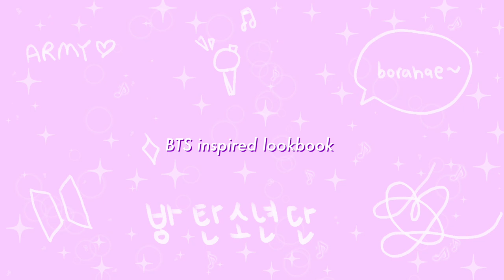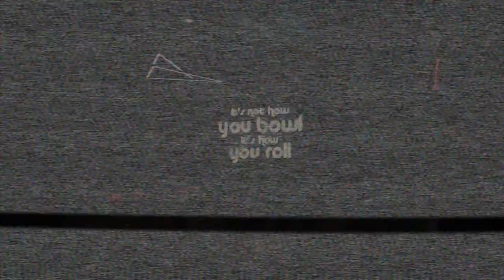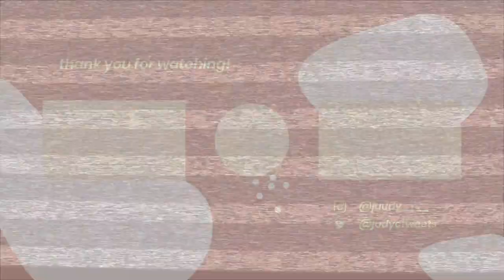BTS INSPIRED OUTFITS 💜 A LOOKBOOK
BORAHAE 💜 outfits inspired by BTS! let me know if you guys would like to see more lookbooks? i wanna do an everyday outfits lookbook & also a GOT7 lookbook tooooo hehe so let me know!!

a big thank you to @yesstyle for helping me out with this video!! i reached out to them with this idea and they gave me a voucher to shop on their site for the outfits! all links will be down below (and they’re also affiliated links)

another big thank you my lovely friend, also fellow army @joylinarness for doing the intro cards for each member! she’s the talented women who created my end screen and some past thumbnails!! and once again (no surprise) she killed it again for this lookbook! if you ever need some graphic designing done, please check her out ✨

trousers: bought from misguided years ago :(
beanie: bought years ago aswell but heres something similar

vlog activities: looking for crabs & reading 🐨
(no crabs in sight but just acted LOL also book i was reading is blonotes by tablo)

denim shorts: uniqlo
black cap: a gift from korea
fila chunky sneakers: don’t think these are the exact same but very similar

vlog activitieses: eat jin & gaming 🐹
(treated ourselves to a little at home kbbq and was my first time playing counter strike LOL i dont think he plays this but its what my bf plays)

⁺ YOONGI (SUGA) ⁺
plaid shirt: the original one i bought is discontinued but heres another dupe

vlog activities: coffee & cooking 🐱
(do i need to say anymore?)

blue shorts: bought from glassons a couple years ago
beige cap: a gift from korea

vlog activities: tennis & 4 leaf clover 🦄
(we all know hobi wanted to be a tennis player hahha so i had to make something work!! im playing badminton on sonic olympics it was the closest thing hahah. also i found these heart shaped leaves in my backyard hoho)

leather jacket: topshop (years ago)
belt: h&m
skinny jeans: topshop (years ago)
boots: hannahs (years ago too)
beanie: glassons (years ago LOL)

vlog activities: calico cat, mochi & polaroid 🐥
(tubby isn’t a calico cat but he’s orange and calico cats have some orange in them hahaha)

mules: bought in japan from wego

vlog activities: burger, manga & movies 🐯
(self explanatory haha)

⁺ JUNGKOOK ⁺

black teddy bear jacket: its from hello molly, they don’t have the black anymore but heres it in red

vlog activities: GCF & bowling 🐰

˖ handwritten font by me using Wacom Intuos Creative Pen Tablet + clip studio paint